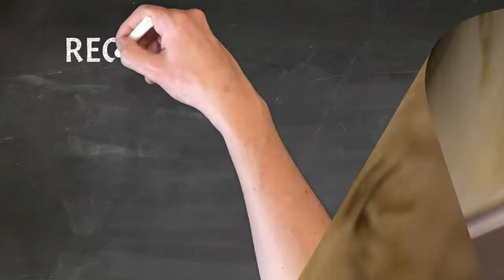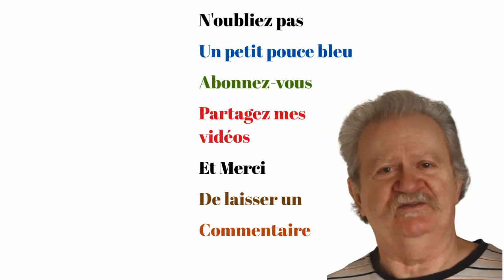CRÈME AU BEURRE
Vous cherchez la recette d’une bonne crème au beurre ! Une crème au beurre légère ! Une crème au beurre facile à faire ! Une crème au beurre vite faite ! Une crème au beurre pas écœurante ! Une crème au beurre facile a travaillé ! Une crème au beurre qui est blanche ! Une crème au beurre pas trop sucrée ! Une crème au beurre dont tout le monde rêve ! Alors suivez-moi !!!